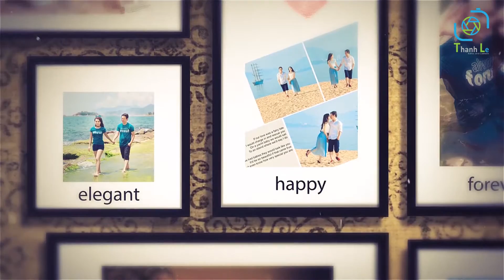HAPPY WEDDING | TRỌNG HOÀI & BÍCH VÂN | 28/9/2016